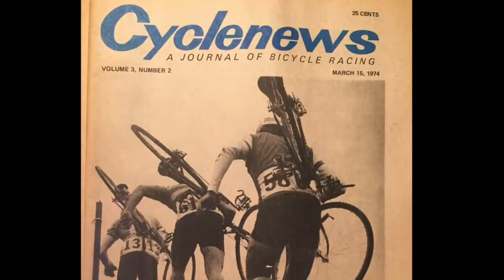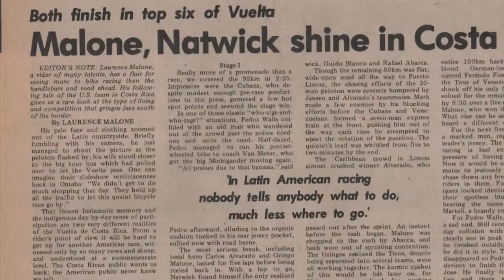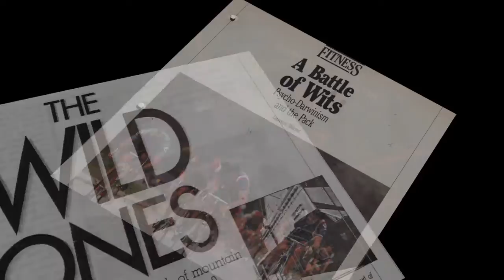2017 USBHOF Inductee Laurence Malone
The 31st Annual U.S. Bicycling Hall of Fame's Induction Ceremony and Silent Auction was held on Saturday November 11th in Davis California at the U.C. Davis Campus.

Past Hall of Fame Inductees, Olympians, World Champions, and other Elite Cyclists to honor the 2017 inductees Roy Knickman (Modern Road & Track Competitor), Laurence Malone (Off-Road Competitor), Tim Mountford  (Veteran Road & Track Competitor), and Joe Saling (Contributor to the Sport).

With the Class of 2017, there are now a total of 154 Inductees in the U.S. Bicycling Hall of Fame.